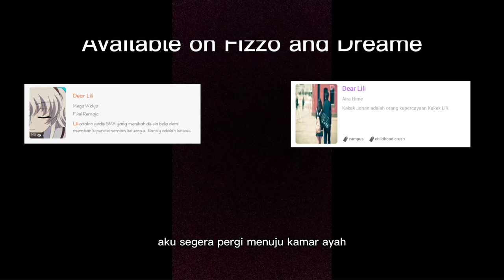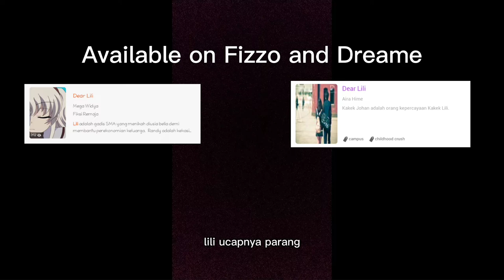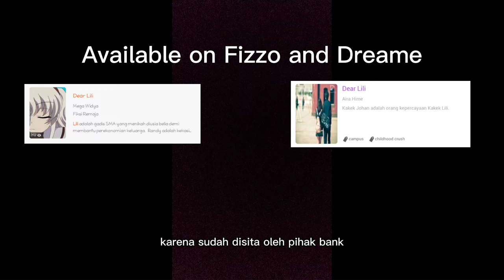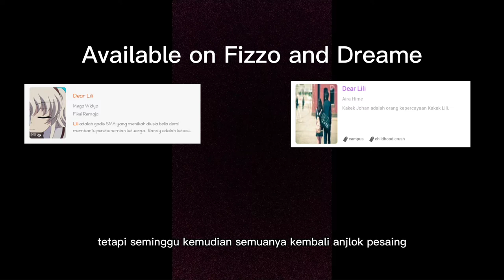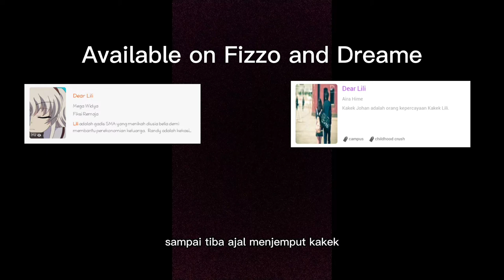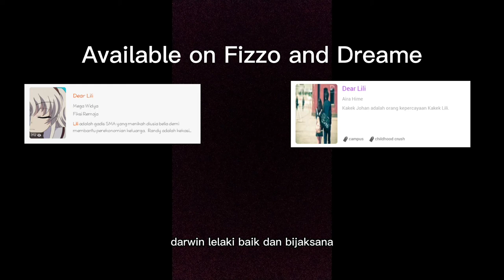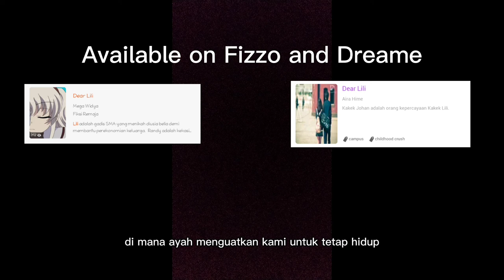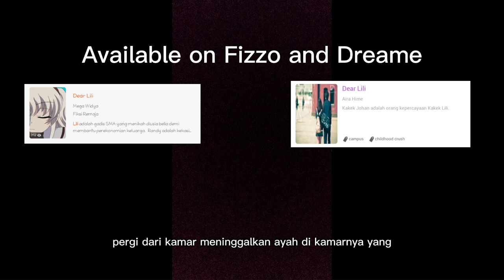Cerita sebelum tidur || Dear Lili eps.1